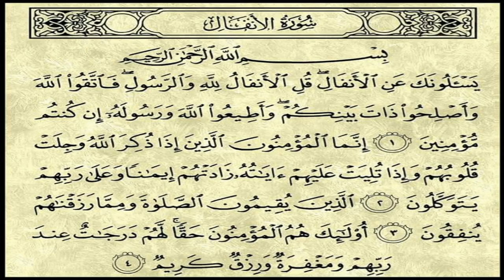سورة الانفال الشيخ سعد الغامدي Saad Al-Ghamdi- Al Anfal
سورة الانفال الشيخ سعد الغامدي

  Saad Al-Ghamdi- Al Anfal